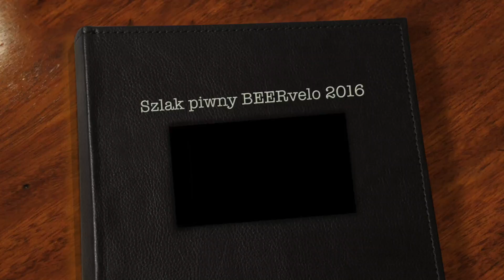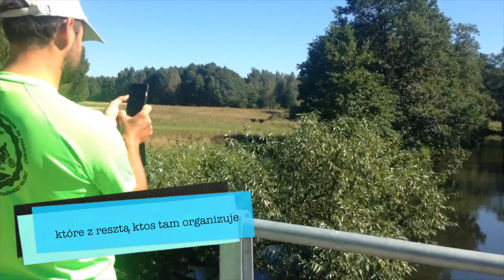BEERvelo - Szlak Piwny 2016 (dzień 7)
Major Lazer X Justin Bieber X MØ - Cold Water (Montis Remix) ft. Ben Schuller